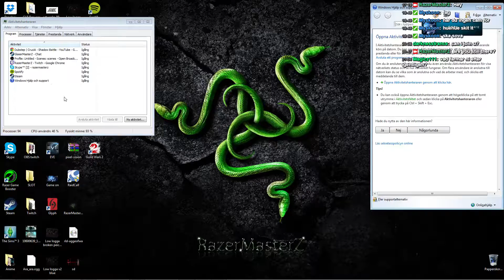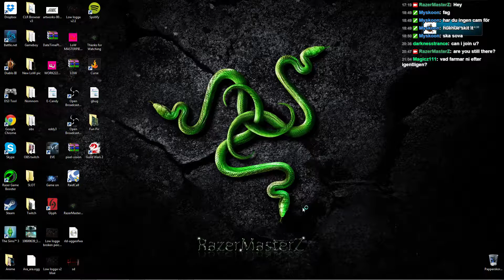Warframe | Dojo Glitch (Part 1)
Old Warframe dojo glitch that me and two friends found out.